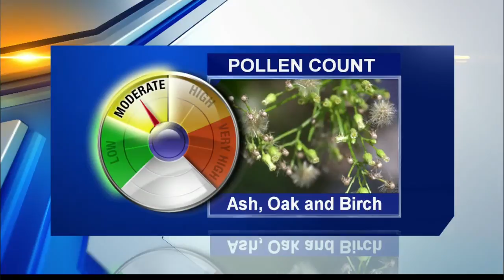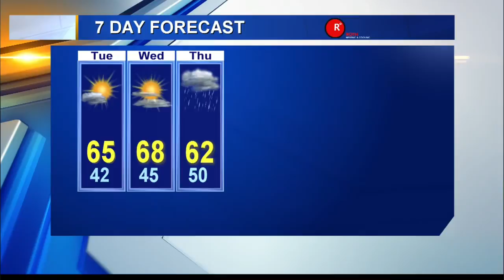KOIN 6 News at 6am 05/06/14